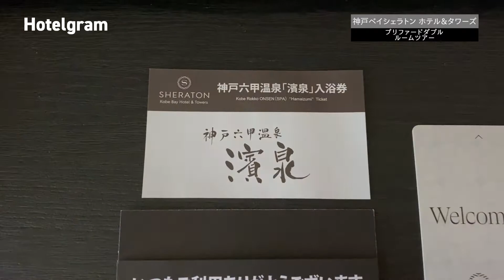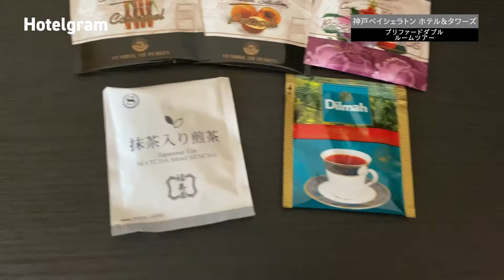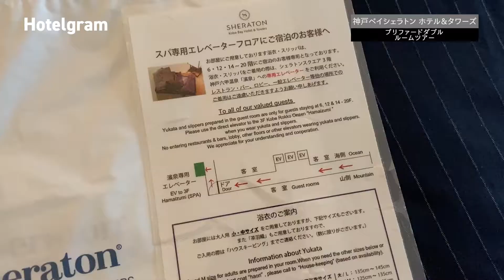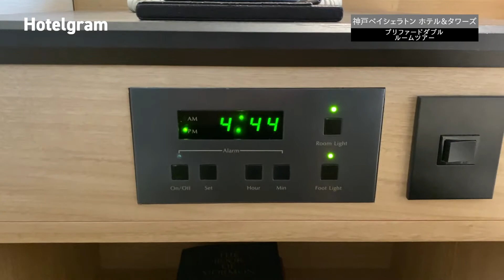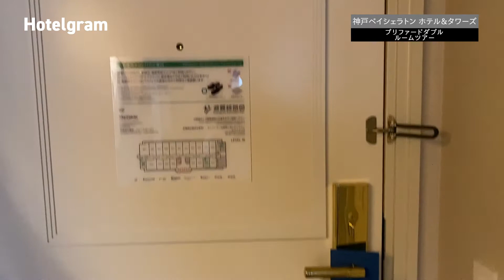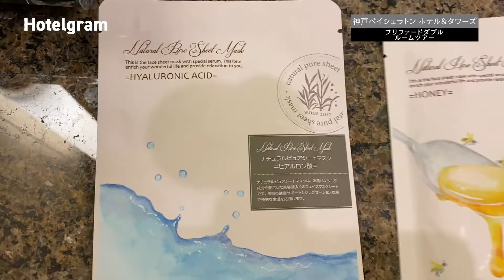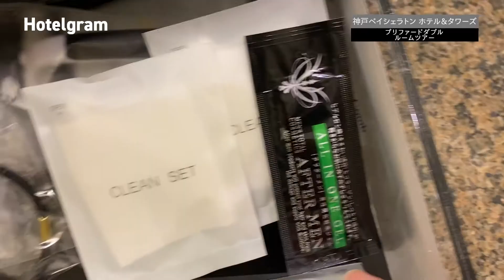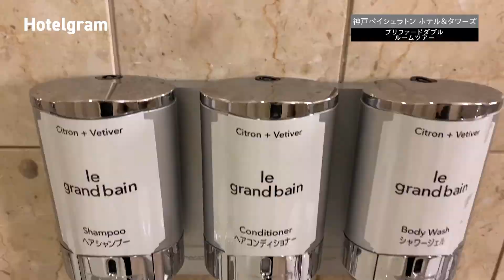神戸ベイシェラトン ホテル＆タワーズ プリファードダブル ルームツアー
2021年3月。神戸ベイシェラトン ホテル＆タワーズに宿泊しました。

アサインされたのは中層プロファードフロアのダブルベッドのお部屋。

中の様子をルームツアーにまとめましたので、是非ご覧ください。